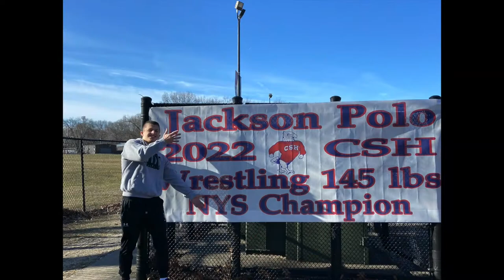Cold Spring Harbor High School Graduation - June 12, 2022 - 10 AM Start